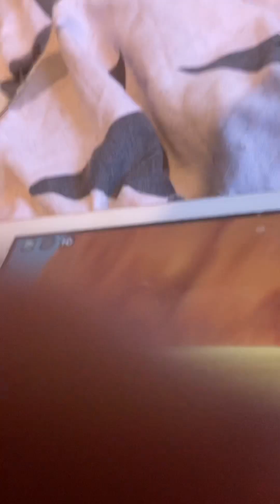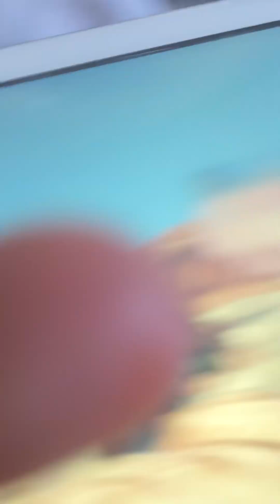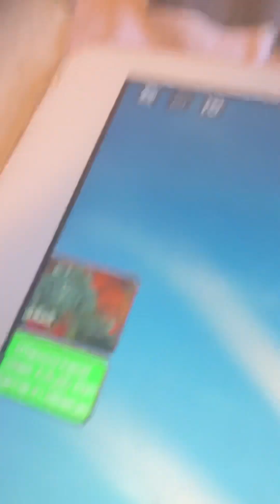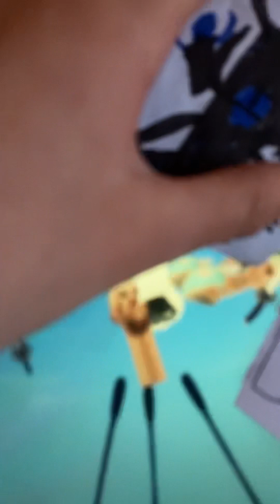Skibdi tolliet 038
Intresting..
The titans have beaten the Skibdi
And a new astro has came
This black cammrea man is special he reminds me of plunger.. oringal series 👉 @DaFuqBoom